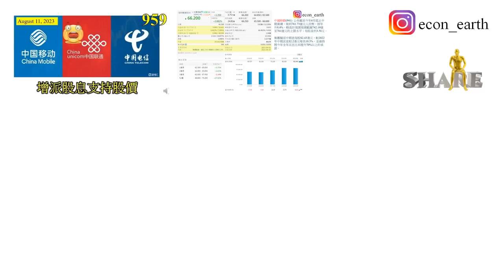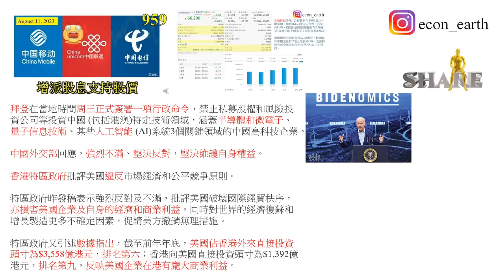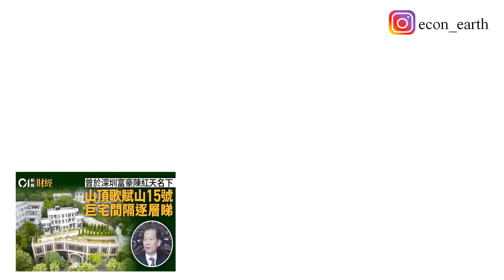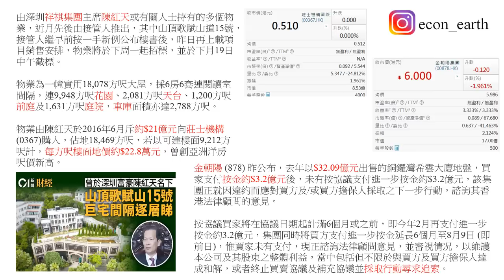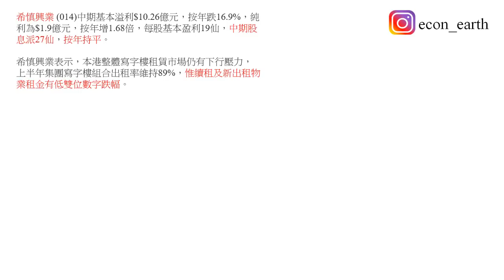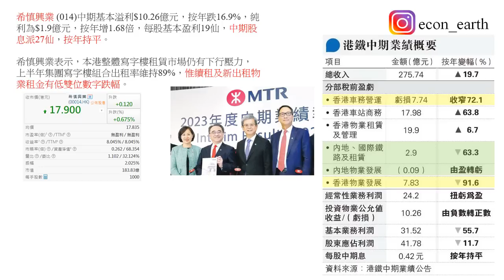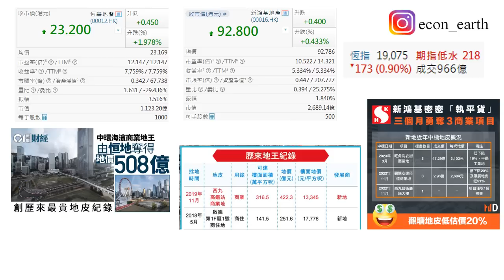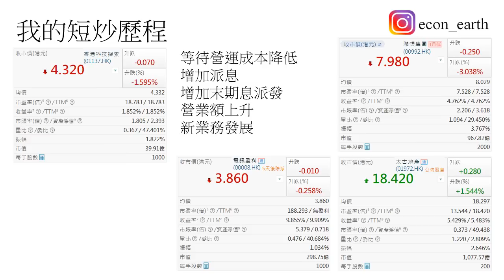[第960集: 香港地產市道愁雲慘霧] 身邊的朋友都說看來香港氣數已盡。每一個地方都有一個地運，若然這個地運已經行完，接下來便是歸於平淡，香港現在已經是四小龍之末，變成一個平凡的都市。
本片內容

身邊的朋友都說看來香港氣數已盡。每一個地方都有一個地運，若然這個地運已經行完，接下來便是歸於平淡，香港現在已經是四小龍之末，變成一個平凡的都市。